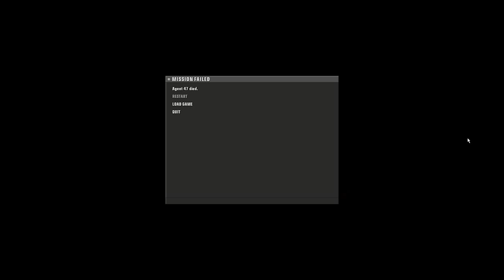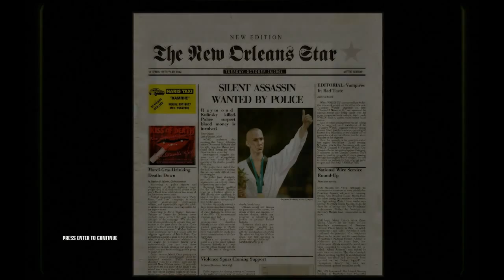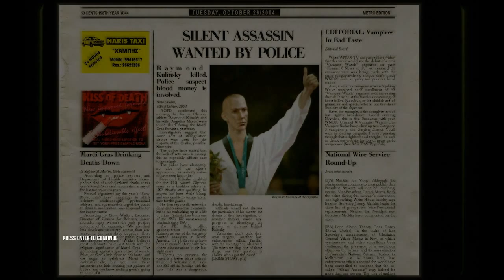Let's Play Hitman: Blood Money: The Murder of Crows SILENT ASSASSIN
A playthrough of Hitman: Blood Money, with commentary. "A Murder of Crows" Silent Assassin ranking, Professional difficulty.